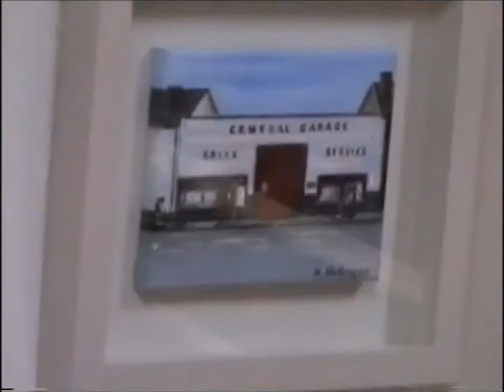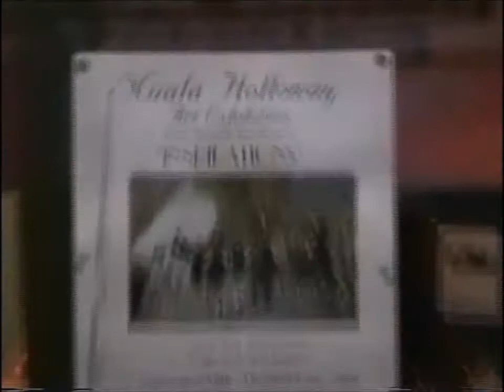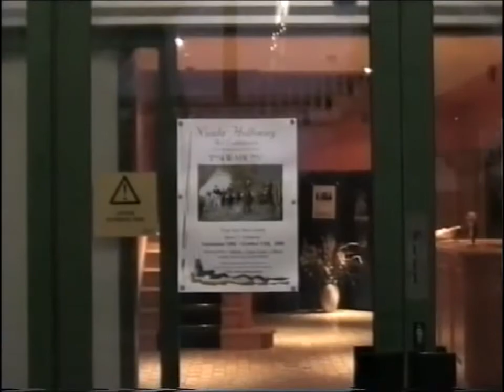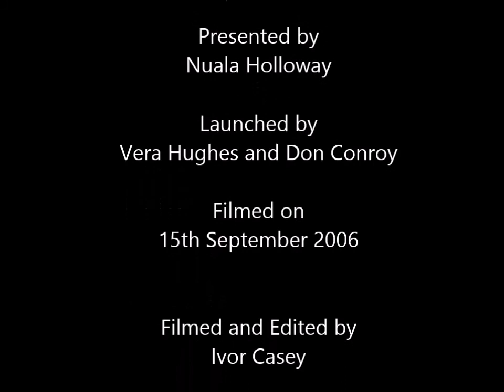"Inspirations" by Nuala Holloway (Tuar Ard, Moate)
Artist Nuala Holloway's first solo exhibition "Inspirations" at Tuar Ard Arts Centre, Moate, Co. Westmeath. 15th September 2006. Launched by local historian Vera Hughes and artist/writer/broadcaster Don Conroy.

(Filmed and Edited by Ivor Casey)